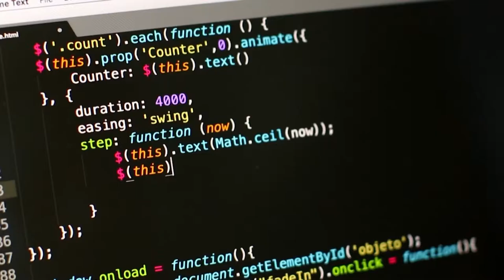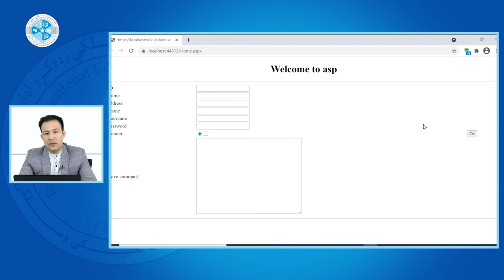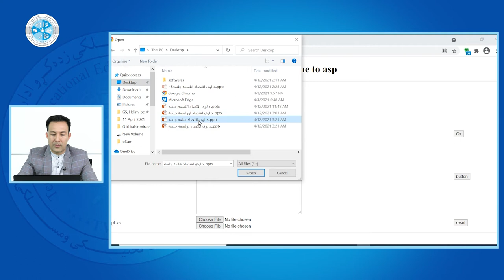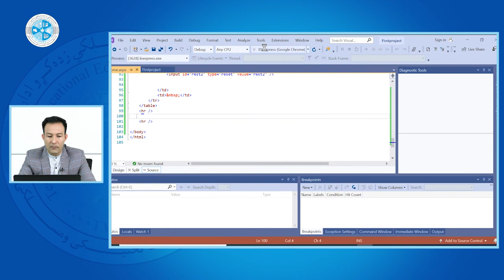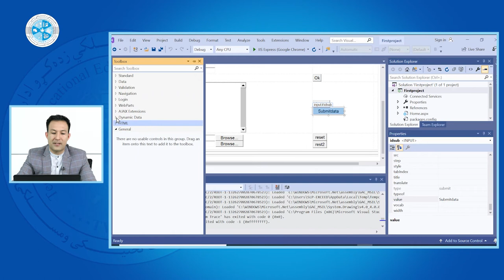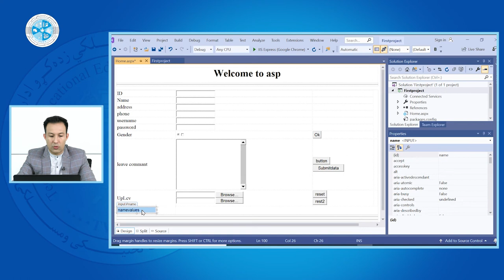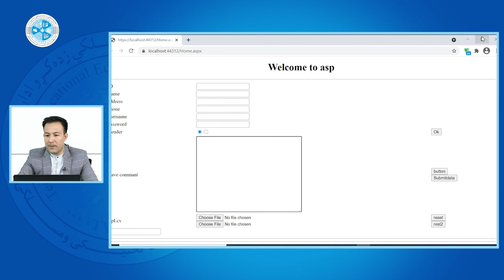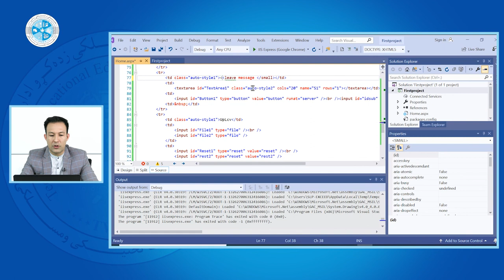ASP.NET – Lesson 14 | قسمت ۳ ASP.NET کنترول های - ASP.NET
رشته: کمپیوترساینس
دیپارتمنت: وب دیزاین
صنف: چهاردهم
سمستر: دوم
مضمون: ASP.NET
موضوع: کنترول های ASP.NET قسمت ۳
استاد: حبیب الله شاهپور

Faculty:  Computer Science
Department: Web design
Class: 14th
Semester: 2nd
Subject: ASP.NET
Teacher: Habibullah Shapour